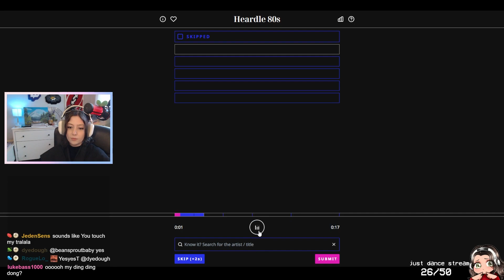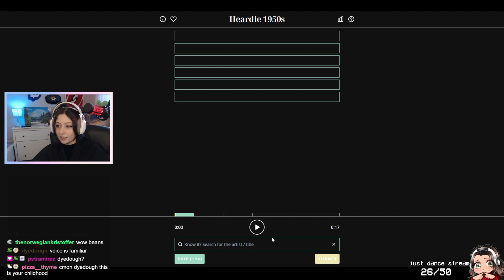i'm addicted to Jedi Survivor │stream highlights #68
Here is some clips from the last week of streams!